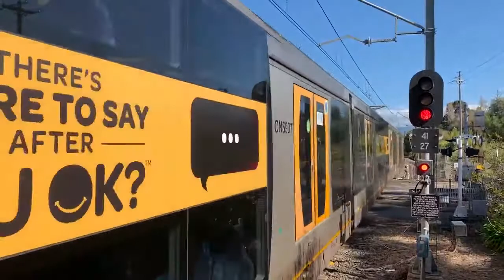Train Spotting At Multiple Locations! (Part 6)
ABOUT ME,

I live in New South Wales, Australia, my name is Braeden but I go by a lot of names such as, Jax (my main online name), Jack, Kangaroo, Kangaroo Jack and a couple more.

I started this channel on the 1st of June, 2017, since then I have got over 400 subscribers and over 35,000 views on my channel.
I am currently exploring the abandoned places of New South Wales, i also love to go places i've never been to by myself. My hobbies are exploring abandoned places, play PC games, i love to upload videos from games and real life, i'm an aviation fan, railfan and a law enforcement supporter, i take clips of trains and make them into legendary video along with the gaming and exploring side!!
I ALSO HAVE A DISCORD SERVER!!! Check the description of my latest video and JOIN!